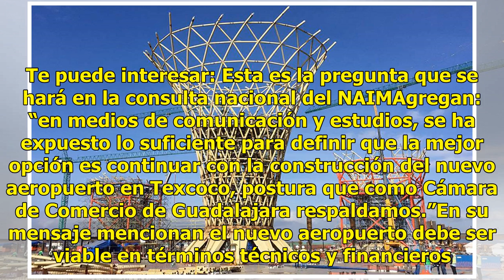Poca transparencia para aplicar consulta del NAIM: Canaco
Jalisco.- La Cámara de Comercio, Servicios y Turismo de Guadalajara (Canaco) esta de acuerdo en que las grandes decisiones para el país deben consultarse a la ciudadanía y expertos; sin embargo, rechaza la poca transparencia en la metodología y técnica con la que se realizará la Consulta Nacional so...